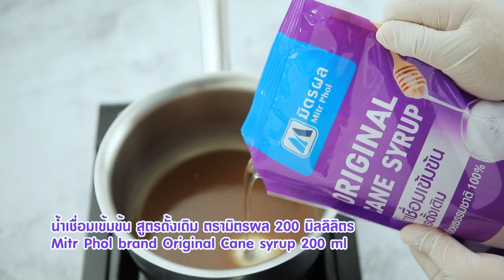กะหล่ำม้วนซอสเกรวีคีโต l Cooking Guru EP. 249 (2/3)